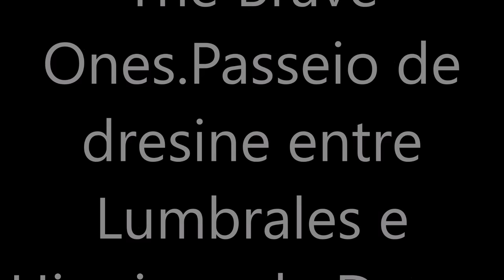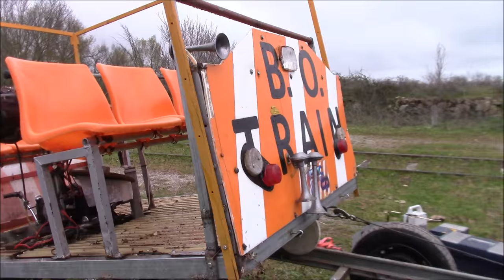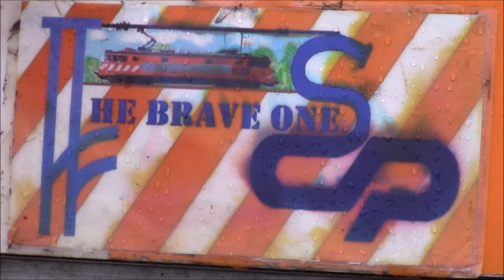The Brave Ones Passeio de dresine entre Lumbrales e Hinojosa de Duero